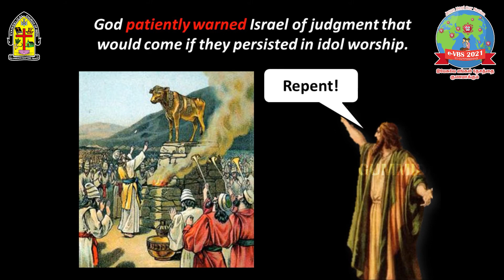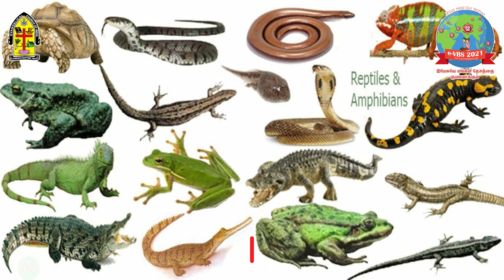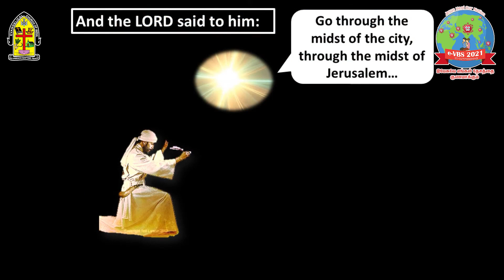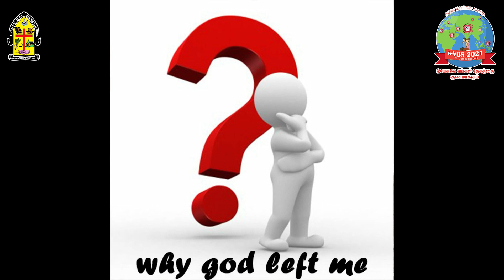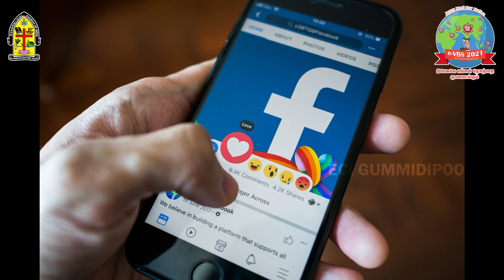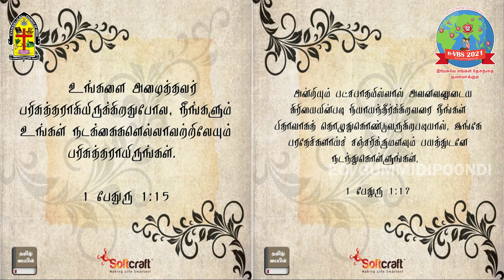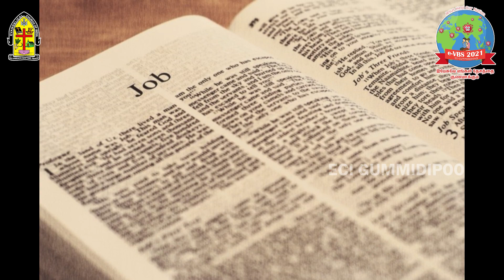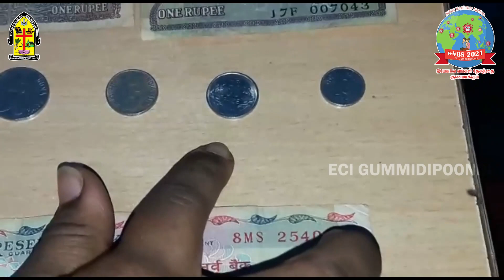e-VBS|ECI Gummidipoondi| Day-4|Inter&Senior Class|உறவை குணமாக்கும் |Jesus heal our nation|27-05-21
Catch us from Monday to Saturday at 9.00 AM.